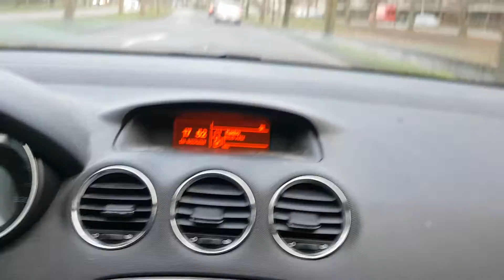3/3 - Luchtdrummer bij landelijk eerbetoon Golden Earring (Radar Love). Den Haag, 11-3-2021.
Toen ik (52) op mijn 14e mijn 1e drumstel kocht kon ik meteen een bandje beginnen... dankzij 2 jaar lang luchtdrummen. Een ideale manier om drumpartijen van anderen te kunnen beluisteren. Immers, je eigen kabaal ontbreekt daarbij. En een inspiratiebron had ik meteen: de drummer van de Golden Earring. Later speelde ik met een eigen band op feesten altijd ook weer Radar Love. Ooit speelde ik dat nummer met de Golden Earring zélf. (Toegegeven: ik was 1 van die 960 drummers op de Maas in Rotterdam.) Ook kwam ik ooit op een personeelsfeest vrij onverwacht achter het drumstel van de daar optredende band te zitten. Ik mocht een liedje drummen en koos voor Radar Love. Uitdagend, want ik had toen 2,5 jaar niet gedrumd. Het samenspel ging verrassend goed.

Kortom, voor mij kleven aan dit nummer bijzondere herinneringen en op een band als deze, met nog zó veel meer geweldige nummers, mag Nederland verschrikkelijk trots zijn. Niks doen met het initiatief om de band te eren was voor mij geen optie.